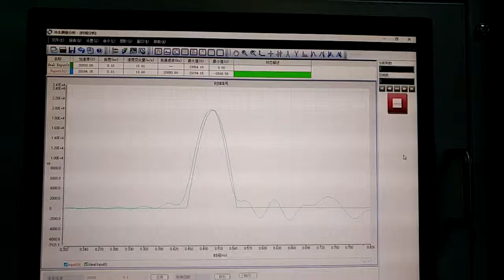Labtone High Speed Mechanical Shock Test Equipment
High Speed Shock Test Equipment
Max. Specimen Weight: 30kg
Table Size: 300 x 300 mm
Acceleration range: 20-10000g (bare table) 35000g (with DMSA)